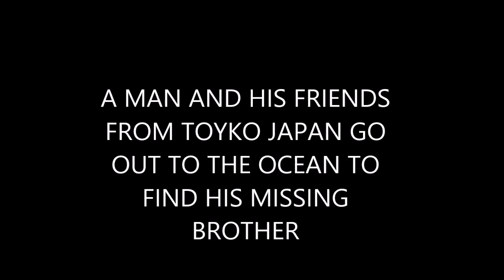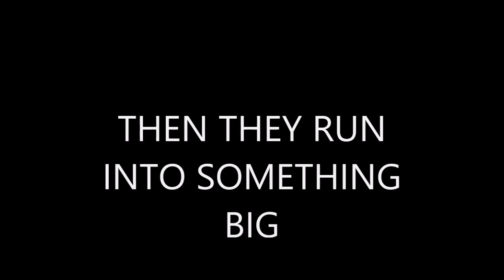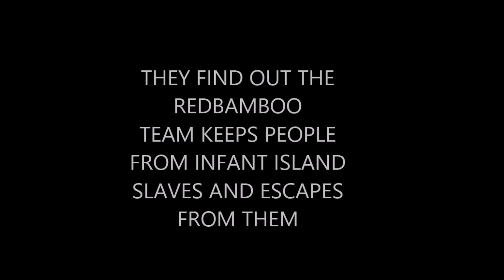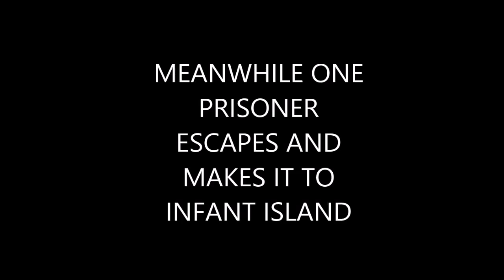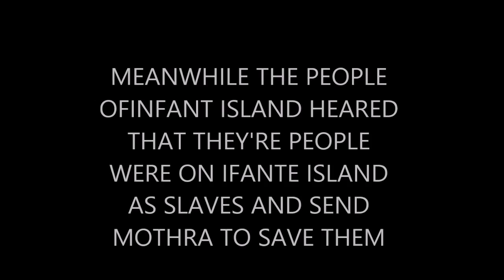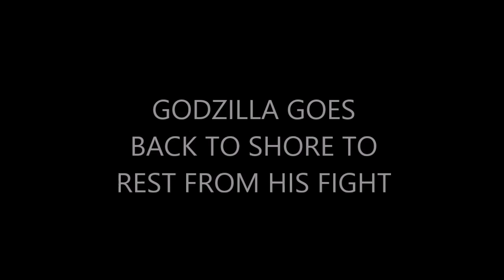Godzillathon# 7 (Godzilla vs The Sea Monster, G.D.B.R Game)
I know the Super Xs weren't in the original film but there weren't any tanks nor any boats in the game.

Music and Remixed Themes of Music by: OMGITSGODZILLA, VINNIE DEGREGORY, AKIRA IFUKUBE, MASARU SATO, KOCHI SUGIYAMA, DAVID ARNOLD, TAKAYUKI HATTORI, MICHIRU OHSHIMA, SUM41, AND ALEXANDER DESPLAT